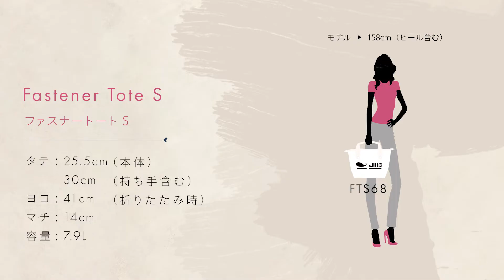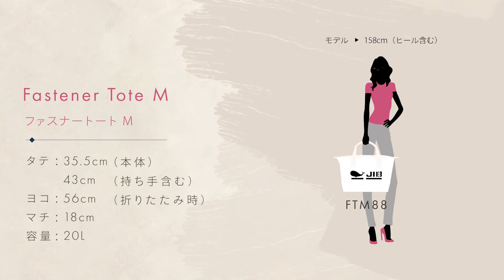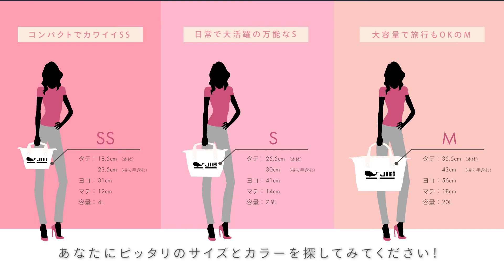FASTENER TOTE PV | JIB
しっかりとしたファスナーが付いていて、中身をガードして持ち運びOK。
ショルダーベルトを付けてショルダーバッグのように使う持ち方が人気です！